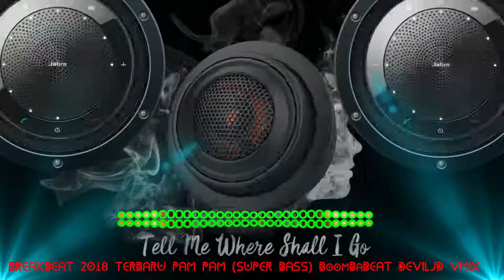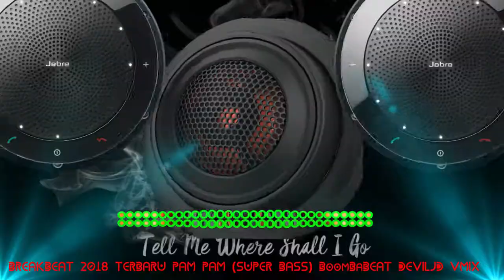BREAKBEAT 2018 TERBARU PAM PAM2 SUPER BASS BoomBaBEAT DEVILJD VMIX